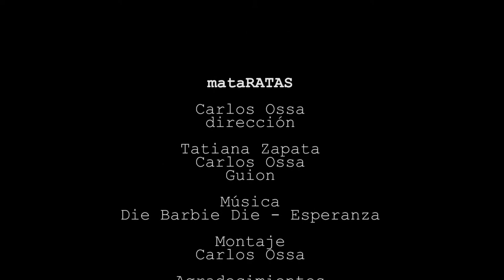mataRATAS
Cortometraje exerimental (CC)(Creative Commonds) escrito y dirigido por Carlos Ossa y Tatiana Zapata.
Selección oficial Caja de Pandora, Festival de Cine de Santa fe de Antioquia 2014. Un hombre decide robar un carro aparentemente abandonado y esto lo hace encontrarse con la muerte de la manera menos esperada. La música es de  ¿Tomarías algo ajeno?